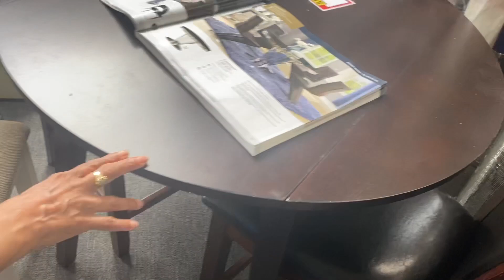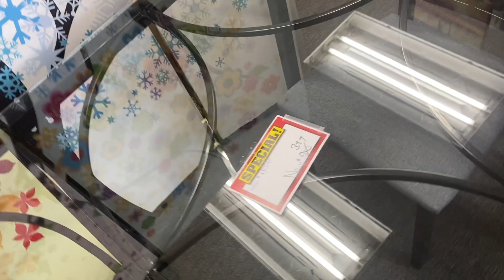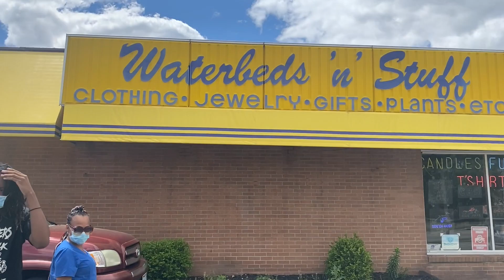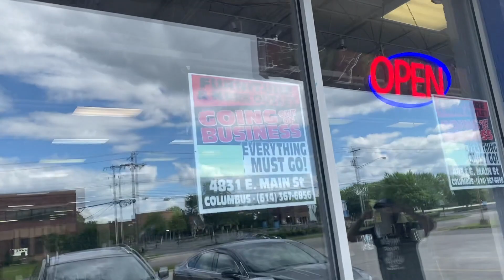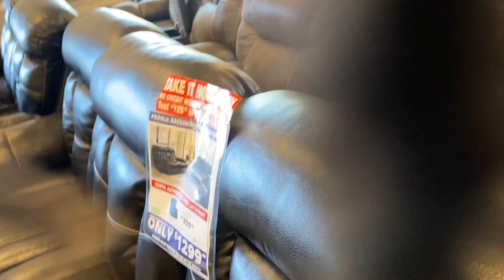Pandemic Shopping w/ my Mom ! Furniture Edition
Shopping during a COVID pandemic!! Hey Youtube so today me and my mom decided to go to Pier 1 to do some furniture shopping. Long story short we didnt make it to Pier 1 because we knew of other furniture stores that were closer to check out first. We did HOWEVER end up finding a few diamonds and gems 😍